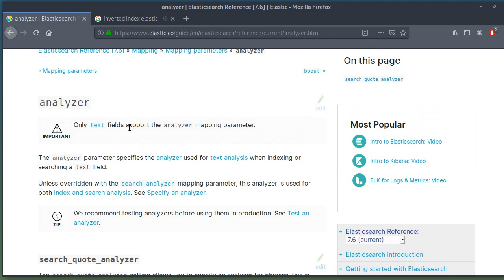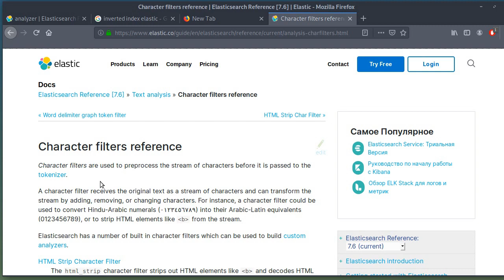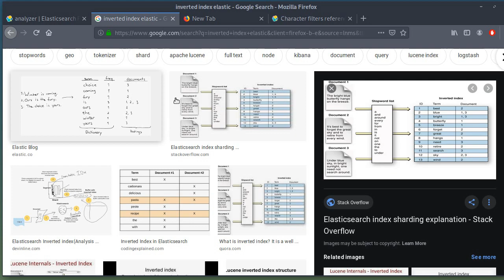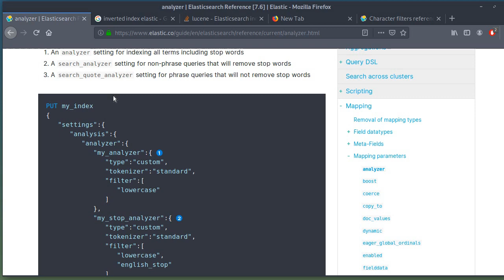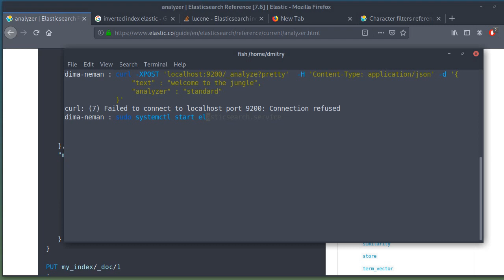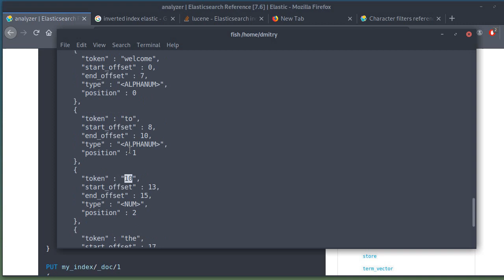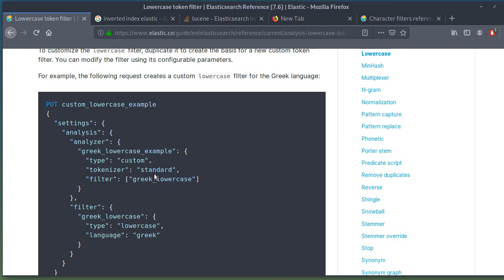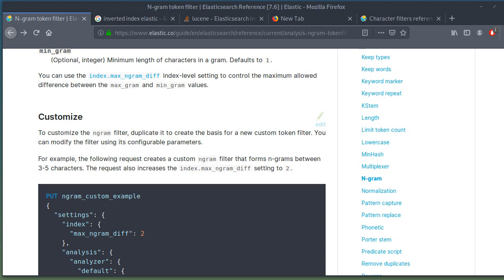ElasticSearch - 03. Analyzer. немного подробнее.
Ставьте 2.x
Аналайзер состоит из 3 блоков:
1. character filters - пример, очистка html-текста от тэгов
2. tokenizers -пример, перевод слов в "начальные" формы
3. token filters - доп. фильтрация, например перевод в lowercase